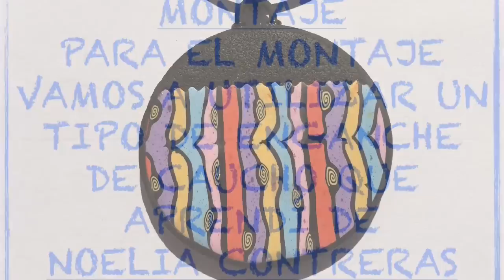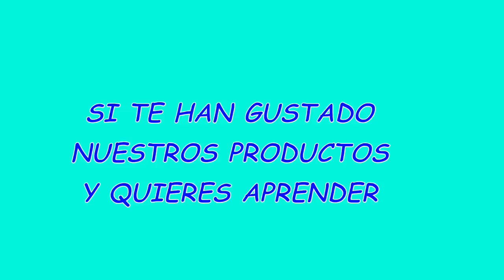Conjunto con tizas pastel y arcilla polimérica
En este vídeo te voy a enseñar a hacer un alegre y divertido conjunto con arcilla polimérica y tizas pastel. Aprenderás también a hacer un original enganche con caucho que aprendí de la gran artista Noelia Contreras y en cuya tienda, Con A de Arte, podrás encontrar los materiales necesarios para hacerlo.
MATERIALES
- Murrina con polvos de tiza y arcilla polimérica
- Arcilla polimérica negra
- Arcilla polimérica líquida
- O-rings de 1 y 3 mm (puedes comprarlos en Con A de Arte)
- 40 cm de cordón de caucho de 2 mm
- 2 ganchos para pendientes
- 1 cierre para cordón de 2 mm
- 2 argollas abiertas de 7 mm
- 1 cierre tipo mosquetón
- pegamento para joyería

HERRAMIENTAS
- Cuchilla para arcilla polimérica
- Cuchilla ondulada
- Laminadora
- Extrusora y disco para tira de 5 mm
- Corta pastas circulares de 5,5 y 3 cm de diámetro
- Textura
- Lija de agua de 240, 400, 600, 1.000 y 1.200
- Herramienta eléctrica multiuso (tipo Dremel)
- Minitaladro manual con brocas de 1 y 2 mm
- Compás para marcar
- Pinzas de puntas finas
- Alicates de punta redonda
- Papel de horno
- Tarjeta de plástico